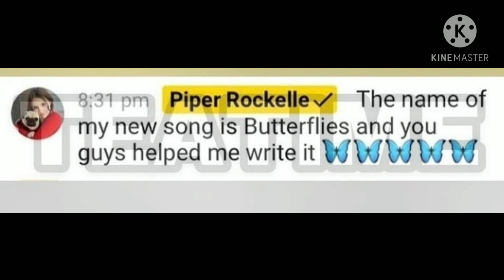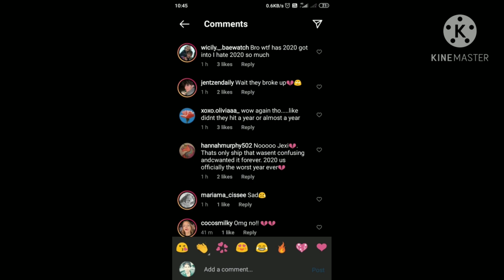Piper Rockelle New Song Coming Soon + Jacob and Lexi (Jexi) Broke Up + Cavin Is Not Dating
Today, I've talked about these following things in this video :-
(1) Piper Rockelle is releasing a new song called "Butterfly"
(2) Jacob Magnus and Lexi Giacobbe broke up.
(3) Gavin Magnus and Coco Quinn (Cavin) is not officially in a relationship yet. They are not dating. That's strange.